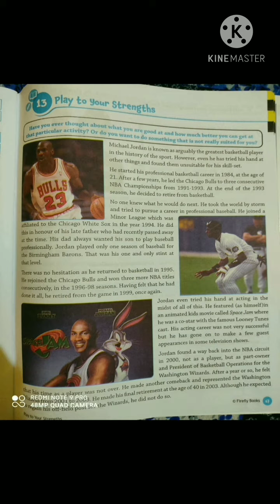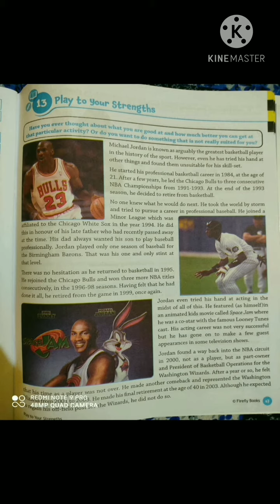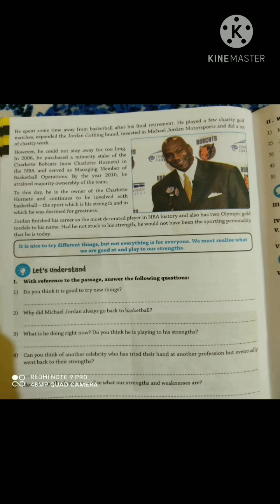Class-7th / Moral Science Chapter -13 ( Play to your strength )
Class - 7th
Sub - Moral Science
Chapter Name - Chapter -13 ( Play to your strength )
R.R.B. GROUP OF SCHOOLS
R.R.B. Convent School
R.R.B. Public School